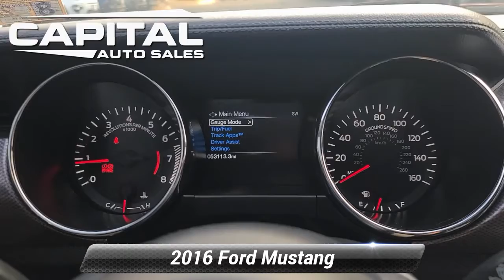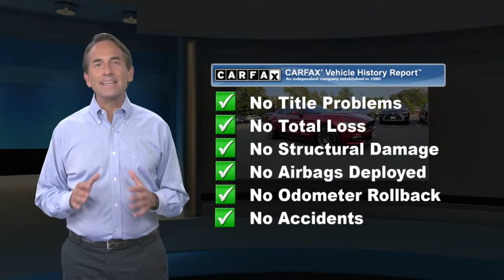Used 2016 Ford Mustang GT, Chantilly, VA 302244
25280 Pleasant Valley Road #150

[RLVID:1066:32c49c6757eeef34:44797a95a0879c1b:1]